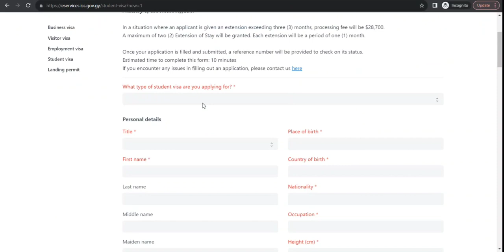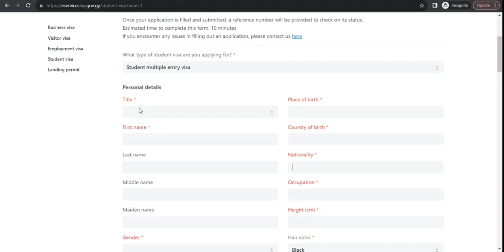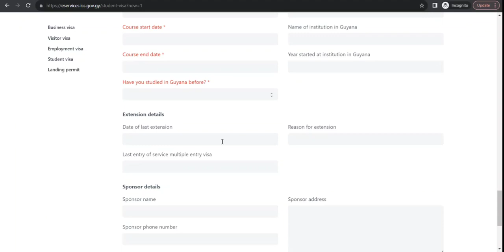गुयाना छात्र वीज़ा के लिए आवेदन कैसे करें पूरी जानकारी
Watch how to apply for Guyana Student visa step by step full information. Watch it full and let me know what you think about it